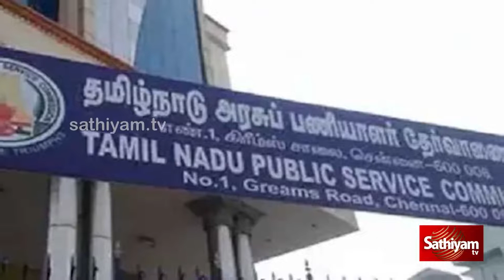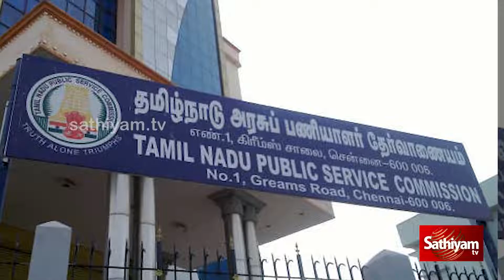Tnpsc தேர்வுகள் புதிய மாற்றங்கள் அறிவிப்பு 💥🔥🎀